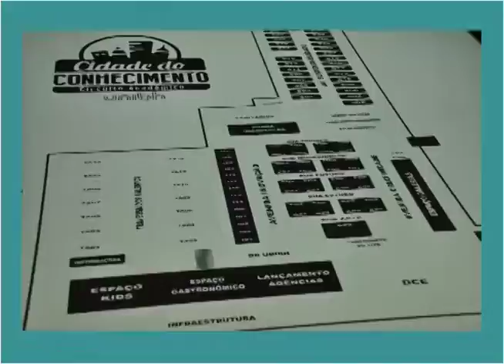O TIG é Legal - Gabião